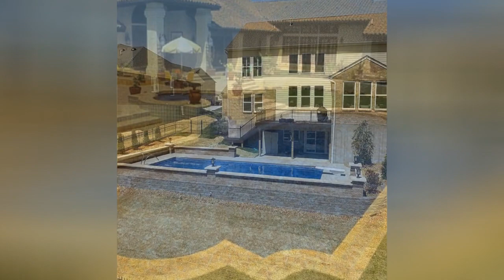75 Large Yellow Pool Design Ideas You'll Love 😊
0:00:00 - Intro
0:00:12 - Large Yellow Pool Design Ideas You'll Love: Inspirations 1 to 25
0:03:03 - Large Yellow Pool Design Ideas You'll Love: Inspirations 26 to 50
0:06:07 - Large Yellow Pool Design Ideas You'll Love: Inspirations 51 to 75